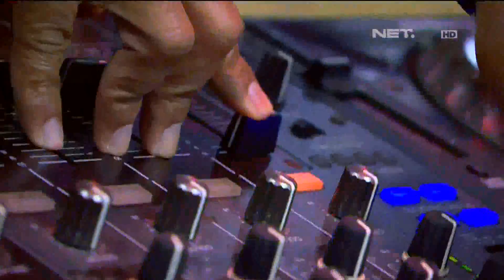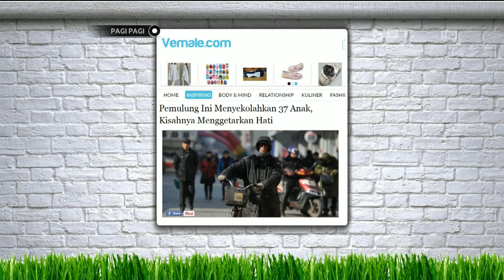Kisah Menggetarkan Hati Dari Para Relawan Ini